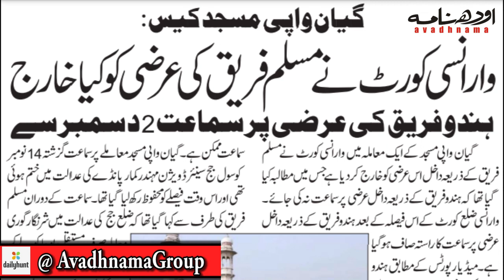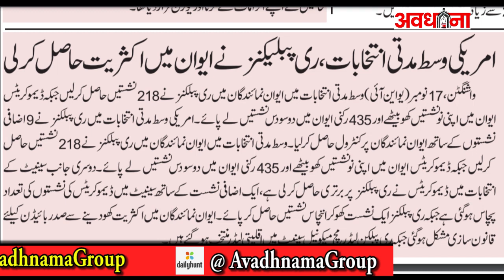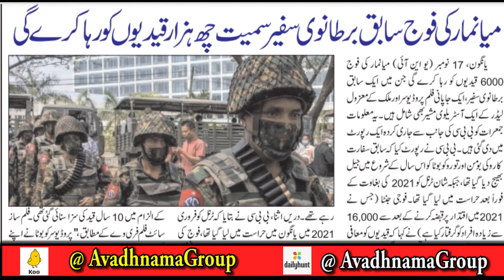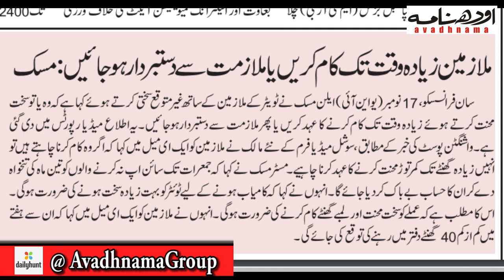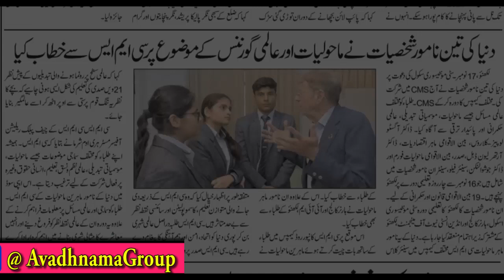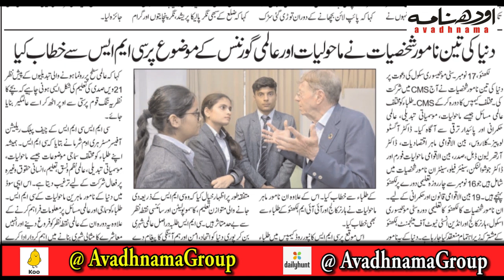Todays Breaking News ! 18 नवंबर 2022 मुख्य समाचार बड़ी खबरे | Gyanvapi Case,Azam Khan,Rajiv Gandhi